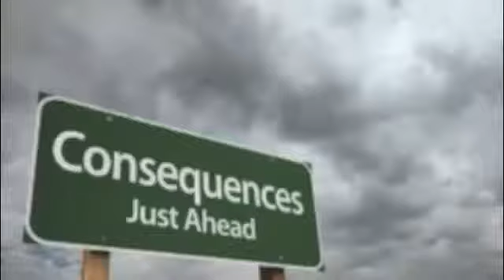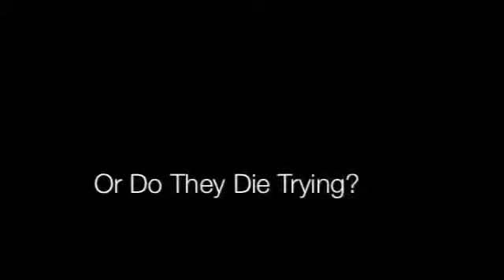The Declaration Movie Trailer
A fan-made book/movie trailer